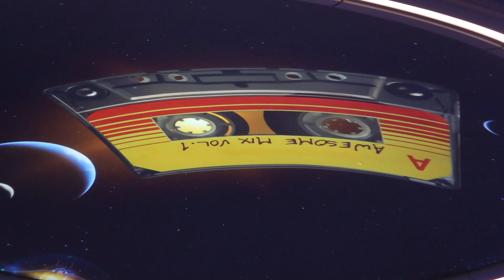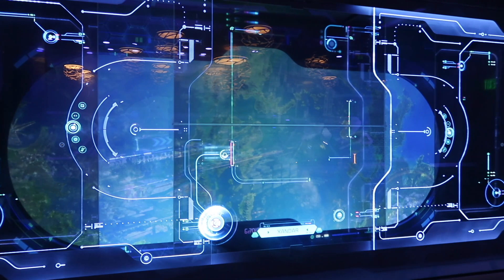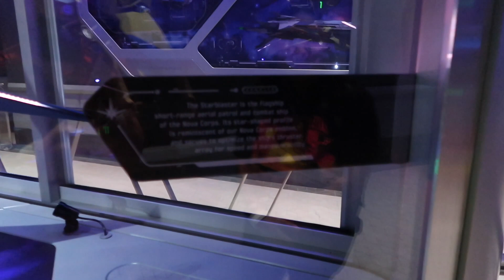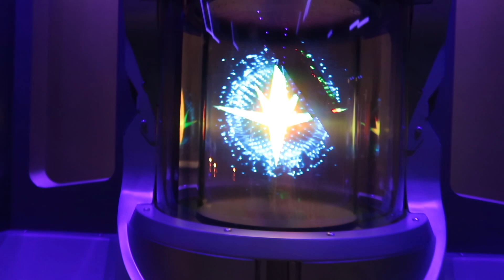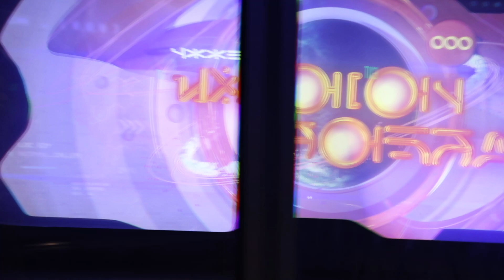Cosmic Rewind Breaks! | Full Queue ALL TO OURSELVES Guardians of the Galaxy Ride POV 4K in Disney!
Cosmic Rewind breaks down and we got Guardians of the Galaxy Ride all to ourselves for an hour and a half, so enjoy a totally empty queue with all the details you will ONLY see here! Like Starlord talking about his favorite parts of Epcot, or the homage to Walt Disney and them talking about the inspiration he was to their culture and how they were inspired by spaceship earth! Full Ride POV in 4k and Full queue with all the special details of the Guardians of the Galaxy Ride you will only see here. Is Cosmic Rewind good? You be the judge! And let us know what you think of the queue ? Is this Disney Ride have the best walkthrough experience? Is this the best disney ride music? I think this is a must for your disney vacation!
We will never get a full queue to ourselves ever again like this or anyone for that matter so this disney vlog is extra special! Let us know what you think of  Cosmic Rewind and Disney Rides in Epcot!

Link below to shop the exclusive original Disney designs from our apparel line seen in this episode

0:00 Intro